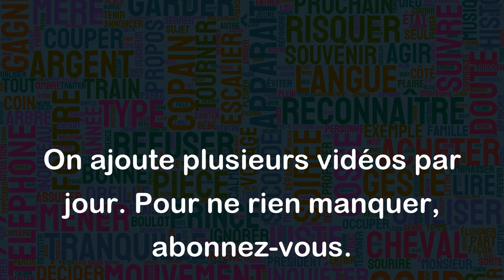Un croquis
"Un croquis" est un dessin rapide et à main levée, qui sert généralement à représenter de manière schématique les contours d'un objet, d'un bâtiment, d'un paysage ou d'une personne.
Voici quelques exemples d'utilisation du mot "croquis" :
- "Le professeur nous a demandé de réaliser un croquis de la carte de France pour montrer les différentes régions et leurs capitales"
- "Le peintre a commencé par esquisser plusieurs croquis pour expérimenter différentes compositions et perspectives avant de commencer son tableau"
- "Pour présenter son projet d'architecture, l'étudiant a réalisé un croquis détaillé de la façade du bâtiment".